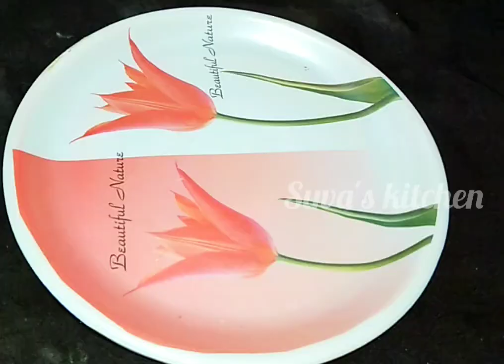Veg roll 💕/ 💕Veg franky